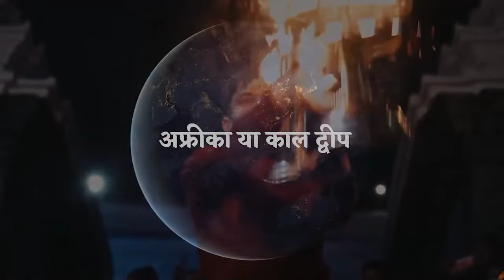अफ्रीका में शिव - लोगों में हरकंप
अफ्रीका में शिव - लोगों में हरक